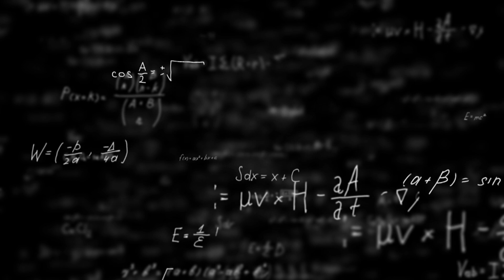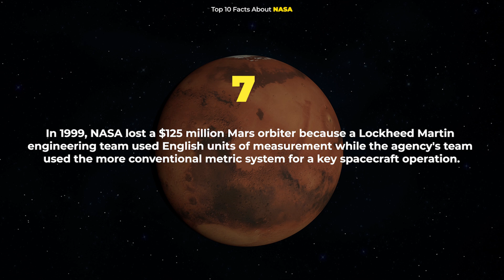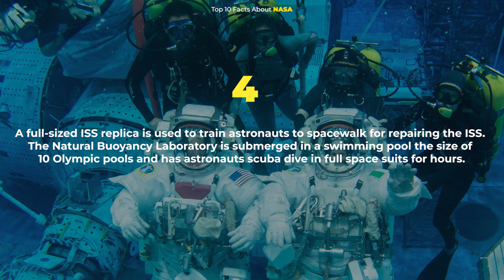What If NASA Had The Military Budget?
NASA’s budget for the fiscal year 2021 is $23.3 billion. But what if NASA had the US military’s $600 billion budget?

Edited by:
Ardit Bicaj

Narrated by:
Russell Archey

Graphics:
NASA/Bill Ingalls
NASA's Goddard Space Flight Center
NASA Conceptual Image Lab
NASA/JPL-Caltech

Thank you to our Patrons:
DonPig
xX-FLuKE-Xx